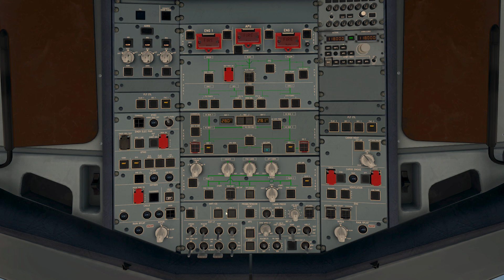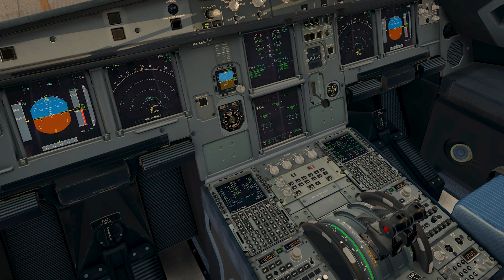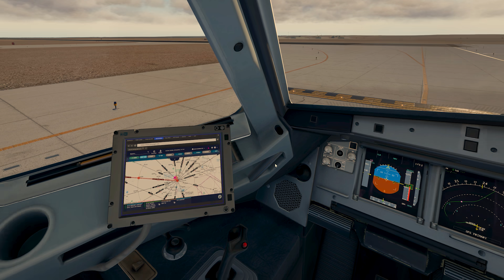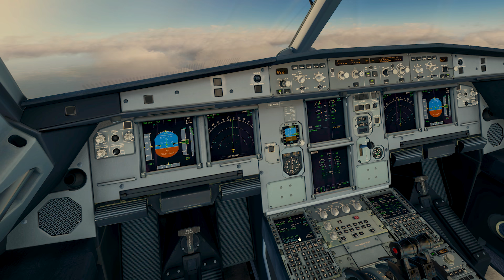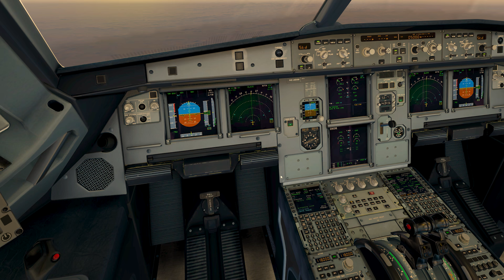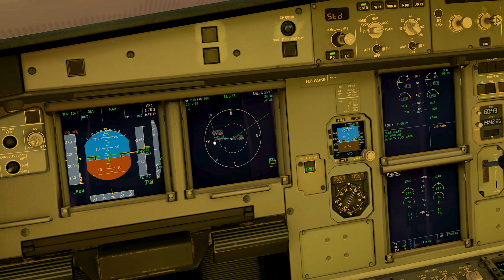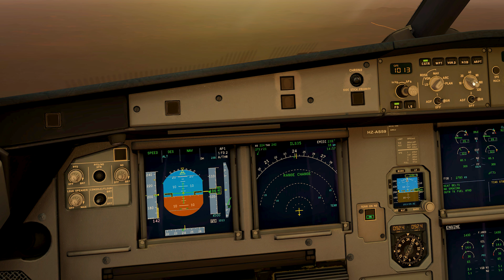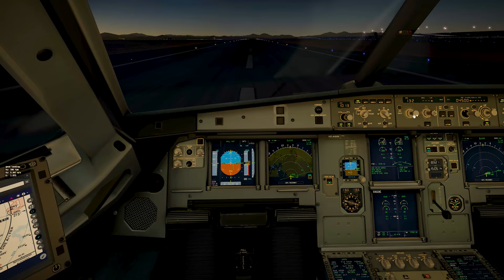رحلة من مطار الملك خالد الى مطار الامير محمد بن عبدالعزيز X-Plane 11| SAUDIA | A320 | محاكاة الطيران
رحلة بمحاكي الطيران من مطار الملك خالد بالرياض الى مطار الامير محمد بن عبد العزيز بالمدينة المنورة فترة المسائية استمتع بالرحلة ..
مطار الامير محمد بن عبدالعزيز الدولي بالمدينة المنورة OERK
مطار الملك خالد الدولي بالرياض  OEMA
لكي يصلك كل جديد  ونشر القناة لمحبي المحاكي -
                                                ,, شكرا جزيلا  على دعمكم لي ,,

دعم القناة ليس اجباري لكن يساعدني على تطوير القناة
Gmail
مواصفات جهازي / My device specifications
(ASUS Tek COMPUTER INC .ROG MAXIMUS XI HERO (WI FI

- Intel Core i9-9900K CPU @3.60 GH

-  3200C 16GB RAM Crucial Ballistix

- NVIDIA GeForce RTX 2080 Ti 11 GB

-  Samsung SSD 970 EVO Plus 500 GB M.2

-  Hyper X Virtual Surround Sound

-ASUS ROG PG278QR 27INC 2560*1440@165Hz